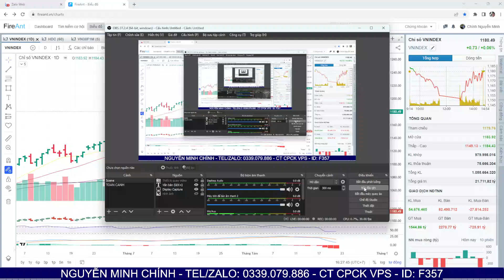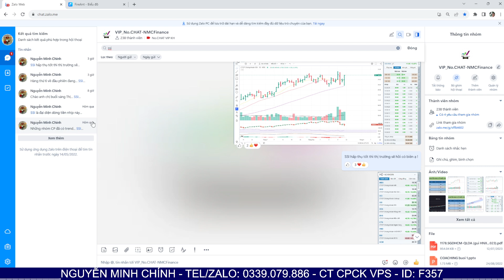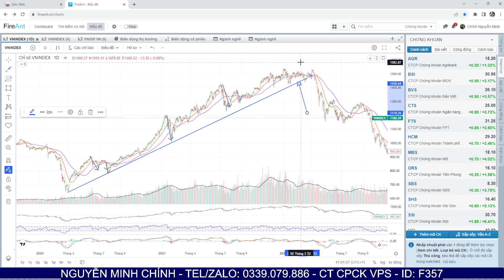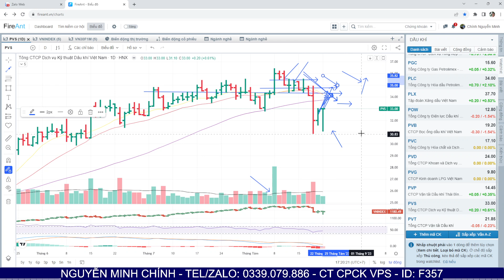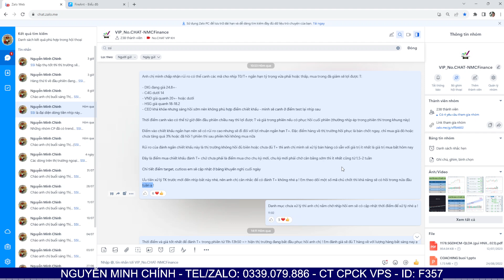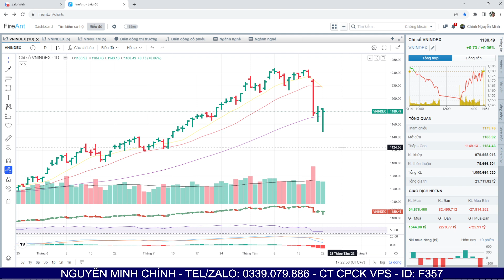Chứng khoán hôm nay |Nhận định thị trường 23.08.2023| Hồi phục đến đâu? Cổ phiếu đánh ngắn hồi T+